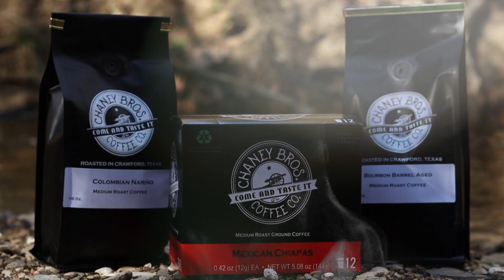Chaney Brothers Coffee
Best Coffee In Central Texas!